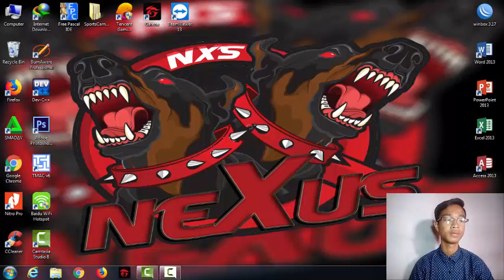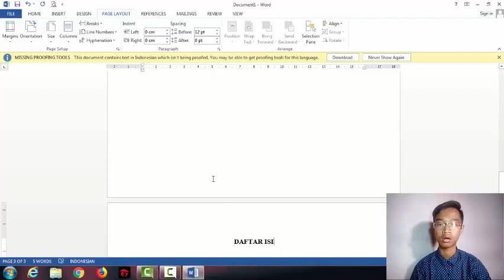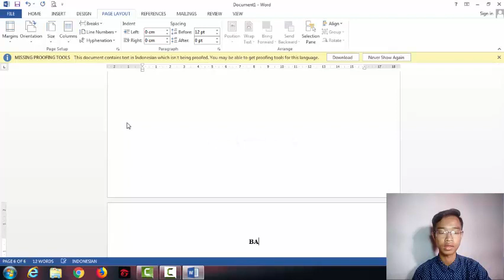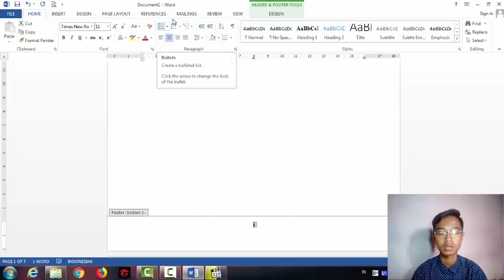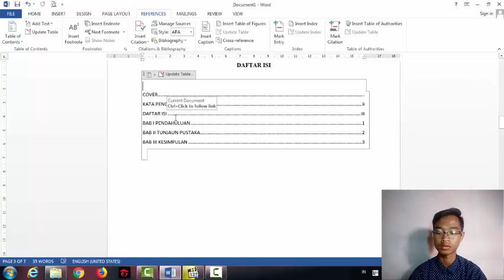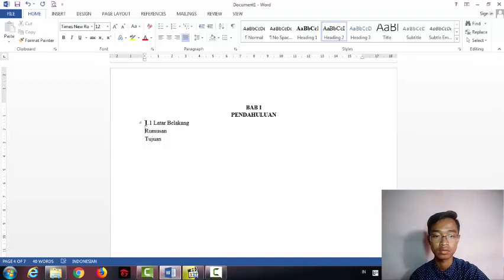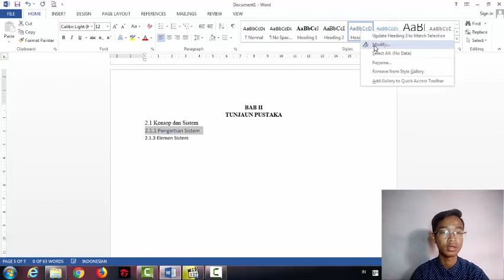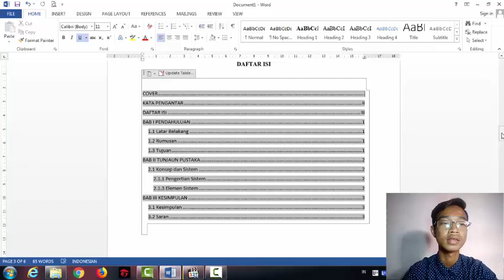Tutorial Membuat Penomoran Halaman dan Daftar Isi Otomatis